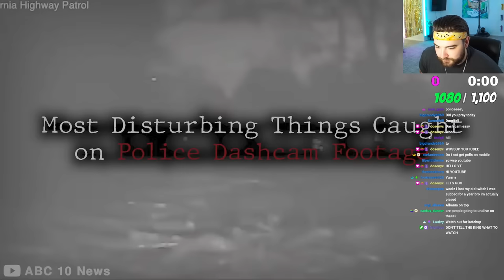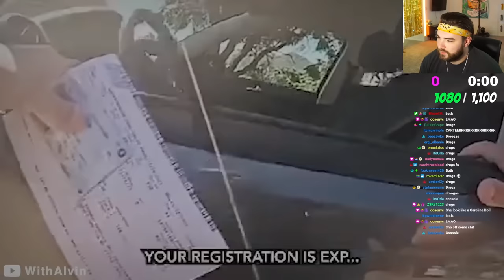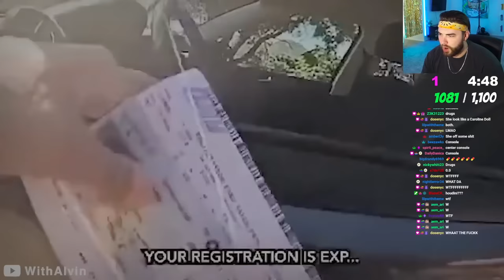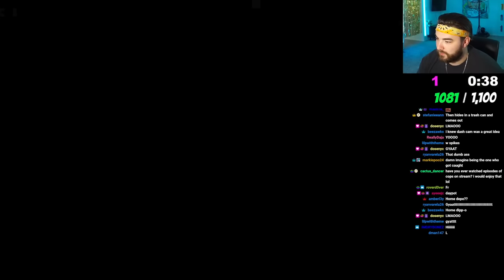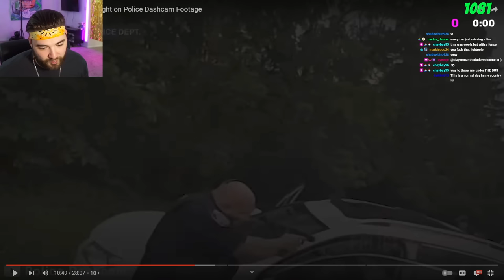KingWoolz Reacts to SCARIEST POLICE DASHCAM FOOTAGE!! | CreepyCam